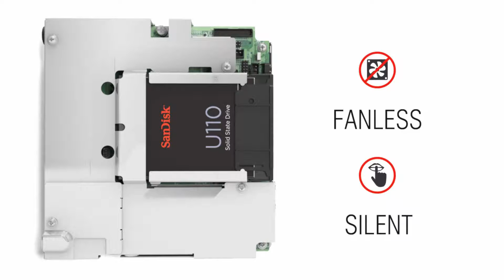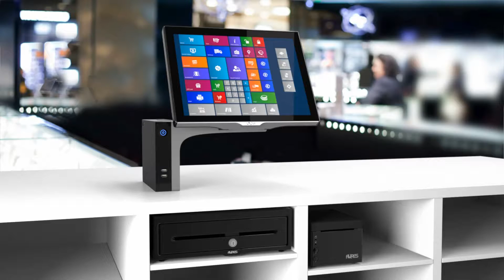Sango HD1080 logo Microsoft 50img